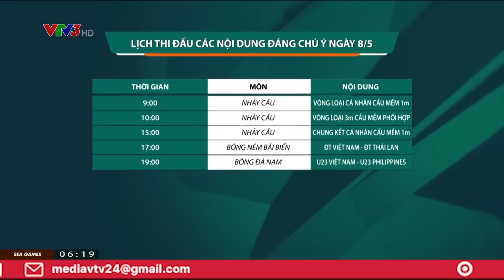Ngày 8/5, Việt Nam đón chờ huy chương SEA Games đầu tiên từ môn nhảy cầu | VTV24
Nhảy cầu sẽ là môn thể thao đầu tiên có huy chương được trao tại SEA Games 31 với 2 nội dung chung kết diễn ra hôm nay (8/5).